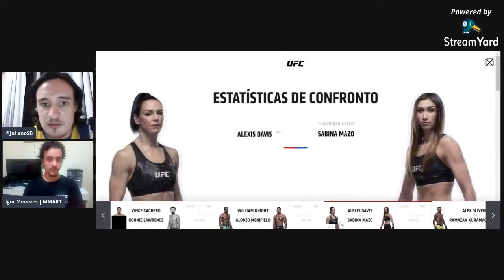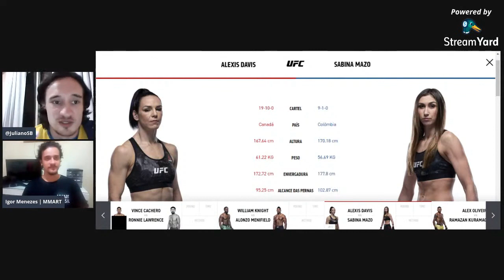Sabina Mazo vs Alexis Davis - Palpites Leigos (Feat Igor Menezes do MMART)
Nossos palpites sobre essa luta.